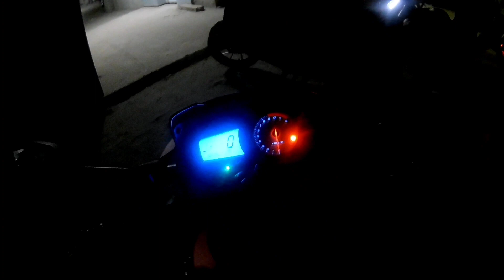Morning Bike Ride|dhaka vlog|motovlog in dhaka|motovlog bd|vlog no-10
Morning Bike Ride with Friends|motovlog in dhaka|dhaka vlog|bike ride in dhaka|Bike ride and enjoy the morning|bike ride in beribad road birulia bride and uttara diabari with friends|motovlogbd|Shifaths journey

I will show here my youtube video like user bike vlog,bike tour video,entertainment video,tech related video,beautiful Natural video,bike related video soo keep in touch with this channel and see my video.And please Like share your comments please don't forget to Subscribe this channel thanks a lot.

Others Video Link Billow
নিচে আরো ভিডিও লিংক আছে

#-Songs I Use On This Video

AR MUSIC Presents Song : Se Thakhe Gobhire।সে থা‌কে গভী‌রে।
Singer : Mcc-e Mac & Gk Kibria Mixing & Mastering - Mac Production (Mcc-e Mac) New Version By : AR MUSIC